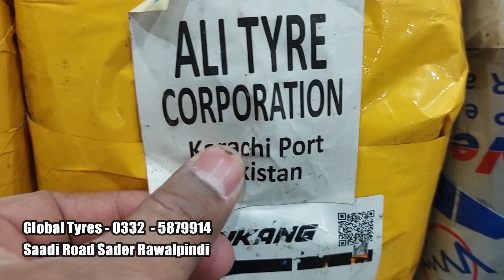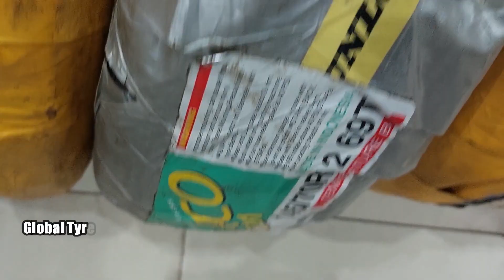Suzuki Bolan Carry Daba , Ravi Pickup , Mehran tyres price in Pakistan 2023 , Japanese & China tyre